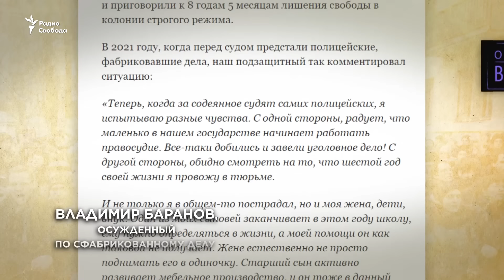“Самарское чудо”: полицейских посадили, невиновных оправдали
В Самаре начались суды по искам потерпевших “Большого Самарского дела” – самого масштабного в России дела о пытках и фальсификации доказательств полицейскими. В погоне за показателями сотрудники отдела по борьбе с незаконным оборотом наркотиков “выбивали” из задержанных нужные показания, фабриковали уголовные дела, а люди попадали за решетку на сроки от 4 до 10 лет. Потерпевшими от незаконных действий полицейских признаны 17 человек. В 2022 году оперативников приговорили к реальным срокам. А теперь суды отменяют приговоры тем, кто сидел по сфабрикованным полицейскими делам и рассматривают вопрос о компенсациях.

Гость программы: Евгений Смирнов, адвокат “Первого отдела”

00:00 Полицейских посадили, невиновных оправдали
01:40 Что происходит в “Большом Самарском деле”?
05:15 Насколько легко сфабриковать уголовное дело в России?
09:29 “Самарское дело” – это исключение из правил?
10:54 Поговорка “был бы человек – статья найдётся” работает?
12:30 Почему провокация – работающая “уловка” для создания отчётности
16:15 Насколько невиновным людям возможно добиться оправдания и реабилитации